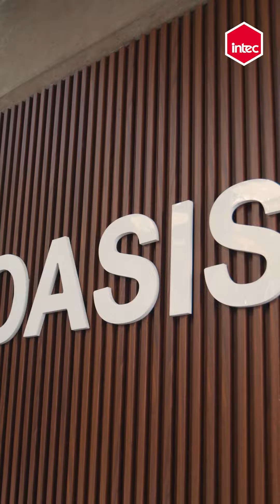INTEC | Estudiante Destacado noviembre 2023 - abril 2024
Así sorprendimos a los y las estudiantes que se destacaron en su primer año de universidad.

Cada uno de ellos y ellas ha demostrado dedicación, esfuerzo y pasión por su carrera 🌟🥳 ¡Muchas felicidades!